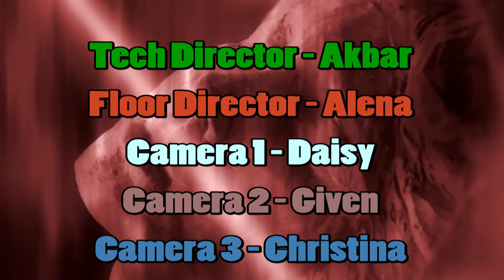Pacers on Demand - 03/12/18